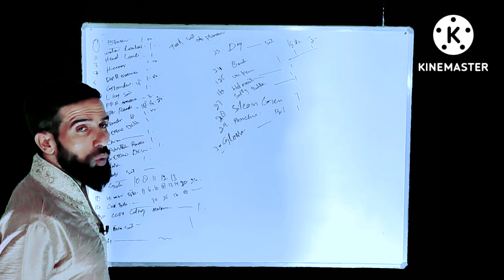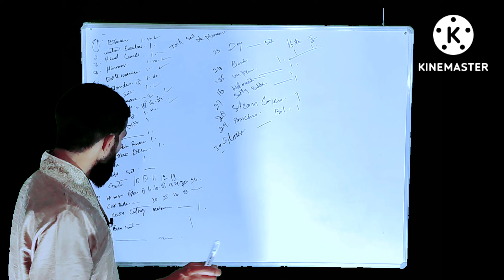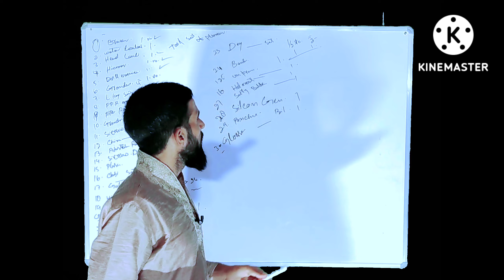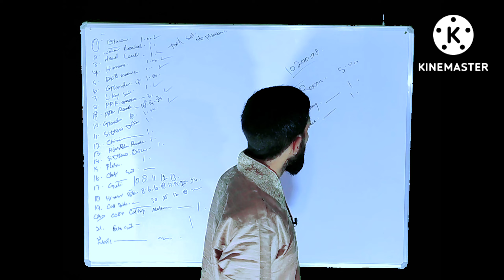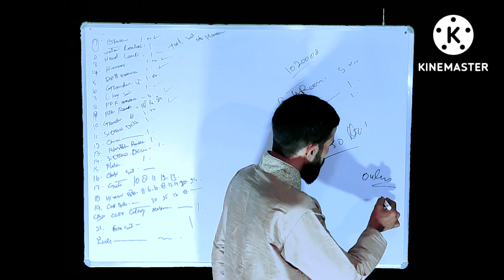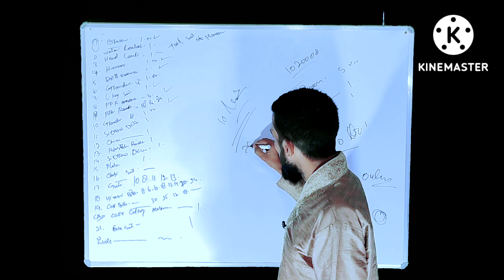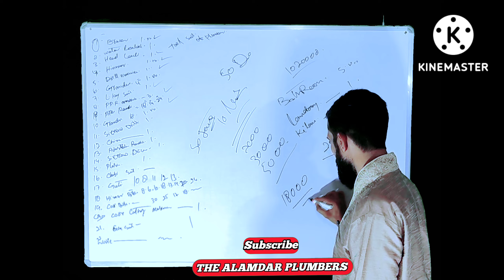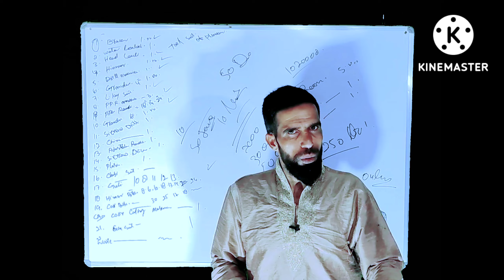PLUMBER KO KITNA TOOL HONA CHAHIYE !! PLUMBER KA RATE KITA HAI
PLUMBER KO KITNA TOOL HONA CHAHIYE !! PLUMBER KA RATE KITA HAI#plumber_tool#Plumber_ Rate_in_kashmir